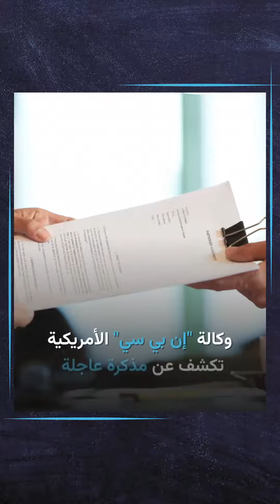جنرال_أمريكي يرسل مذكرة عاجلة تحث على الاستعداد للحرب مع الصين# news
الإنتخابات_الرئاسية_الأمريكية تايوان
You Tube
news whit